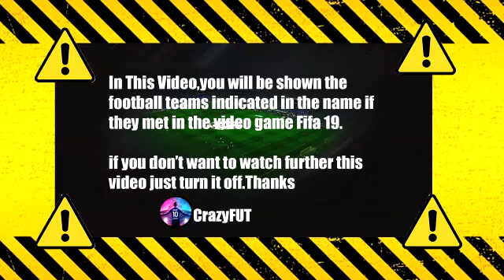Real Betis vs Ferencváros FIFA 2019